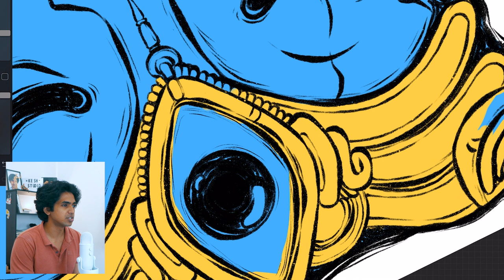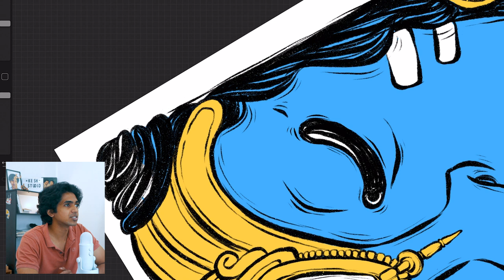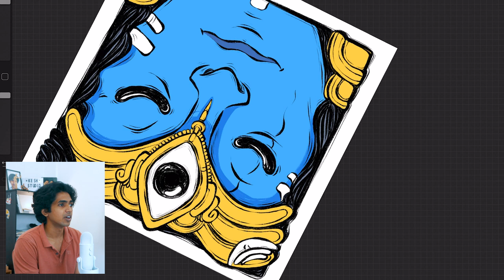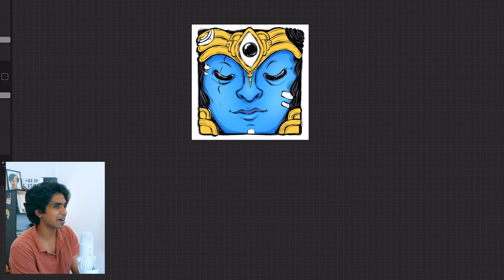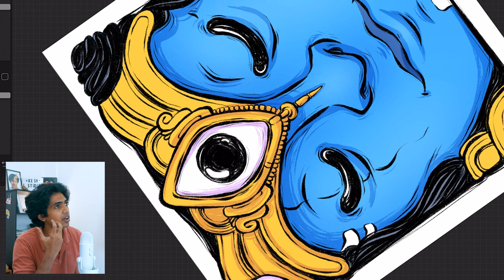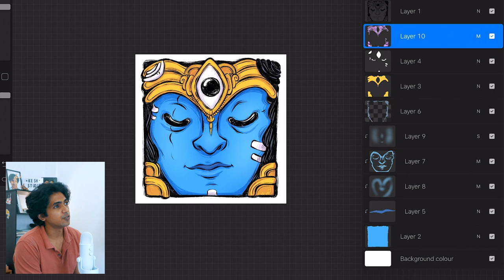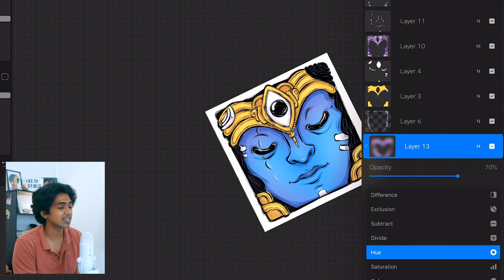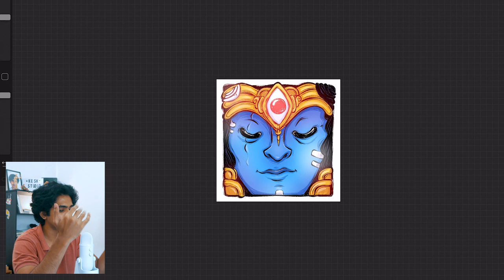HOW TO START & LEARN DRAWING - My Drawing Fundamentals | Skeshbook Podcast Episode 11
On this episode of Sketchbook podcast, I talk about how to start and learn drawing, share my drawing fundamentals and talk about techniques on how to practically apply this in day-to-day life, along with my experiences on how I did it.

Supplies I use and recommend